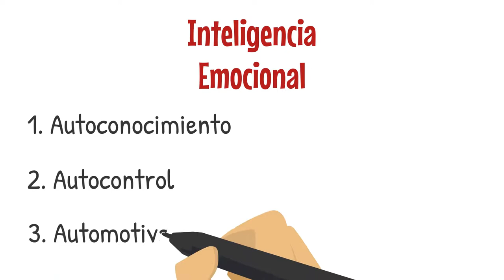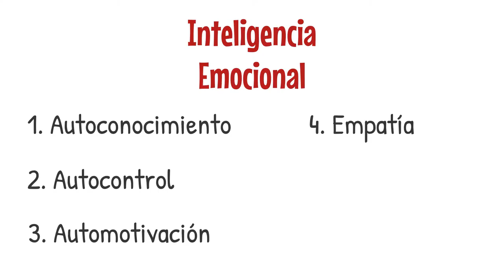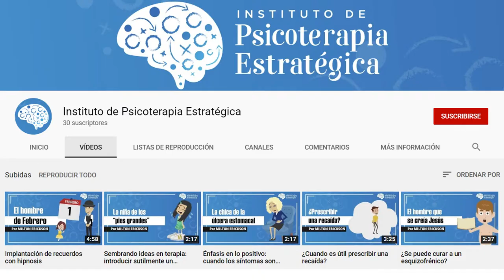¿Qué es la Inteligencia Emocional de Daniel Goleman?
Seguro que has oído hablar de la famosa Inteligencia Emocional del psicólogo norteamericano Daniel Goleman. Este concepto marcó un antes y un después en la historia ya que a partir de entonces la humanidad volteó la mirada y le concedió la importancia merecida a las emociones.

Aquí puedes comprar el libro Inteligencia Emocional: